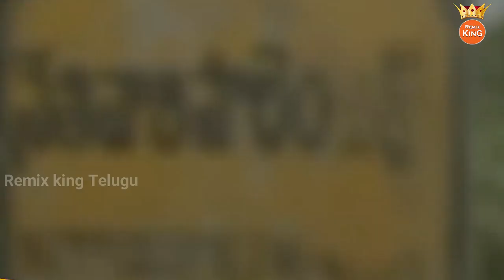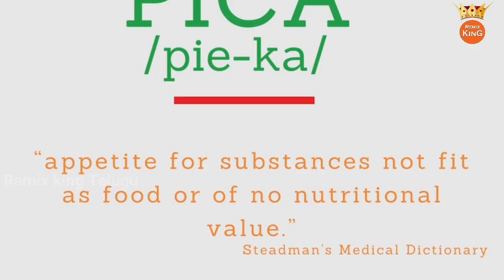అత్యంత విచిత్రమైన అలవాట్లు కలిగిన 3 గురు వ్యక్తులు I Peoples with weird habits